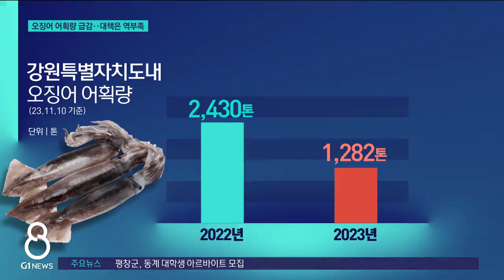[G1뉴스]오징어 어획량 급감..대책은 역부족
최근 10년 사이 동해 바다에서 오징어 어획량이 급격히 줄면서 어민과 관련 업계는 물론 소비자들까지 어려움을 겪고 있습니다.

 정부가 대책 마련에 나섰는데, 단기 처방이라 얼마나 효과가 있을지는 미지수입니다.